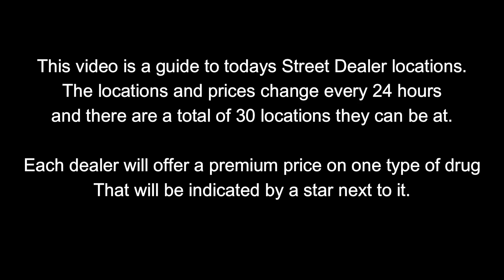GTA Street Dealers Location For April 12th 2024 | GTA 5 Online | Drug Wars DLC